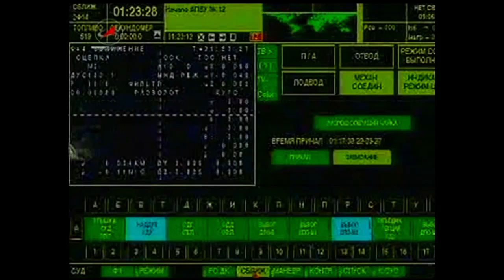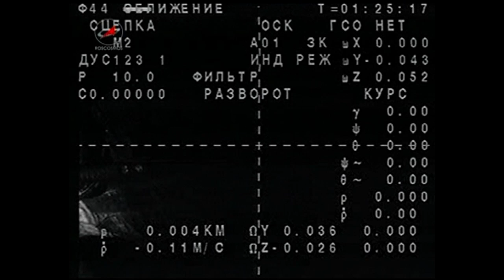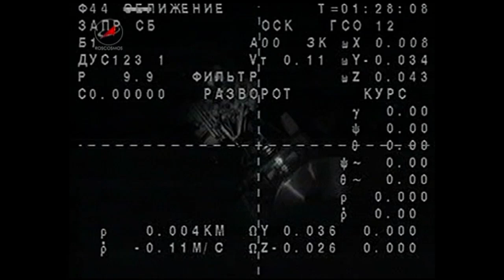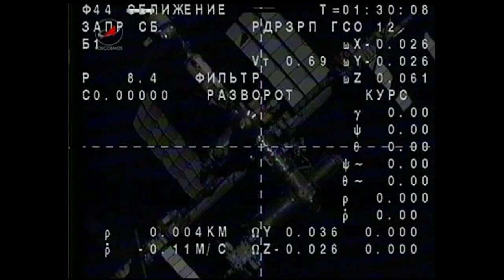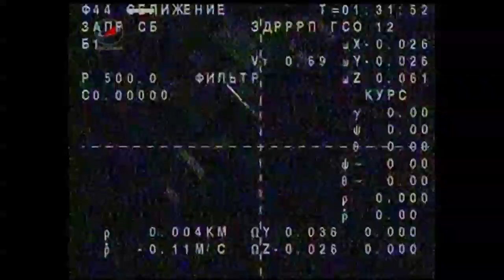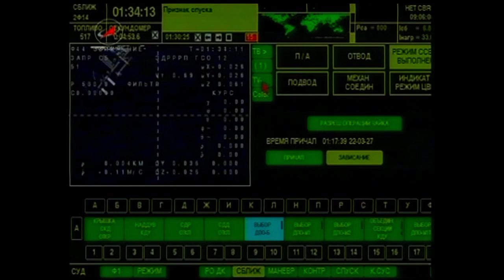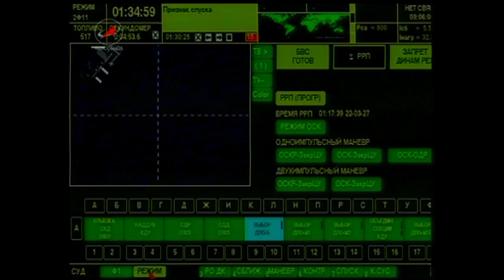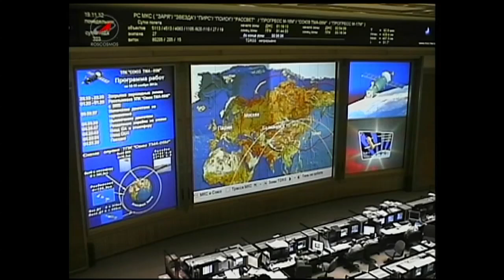Soyuz Undocks from ISS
The spacecraft that's carrying NASA's Suni Williams and two Expedition 33 colleagues back to Earth undocks from the International Space Station to begin the journey that ends with a parachute-assisted landing in Kazakhstan.